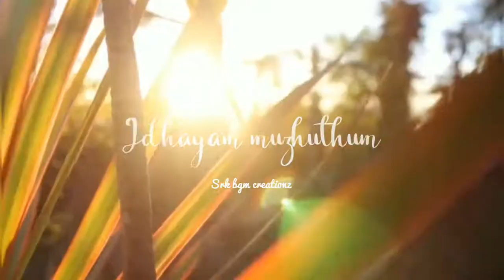Varthai😍thevai💞illai💖/pookal pookum tharunam mesmirizing song whatsapp status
a whatsapp status female version,
a whatsapp status sad,
whatsapp status background,
b whatsapp status 2020,
b whatsapp status song,
b whatsapp status love,
b whatsapp status video download,
cardi b whatsapp status,
whatsapp status chocolate day,
whatsapp status christmas,
whatsapp status creation,
whatsapp status dard bhare,
whatsapp status download tamil,
whatsapp status gana,
whatsapp status gam bhare,
whatsapp status girls attitude,